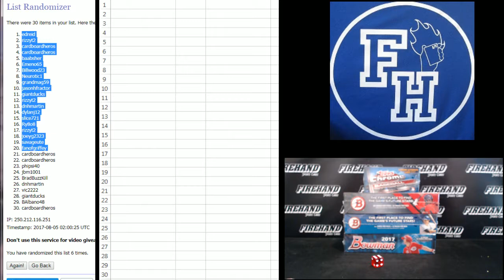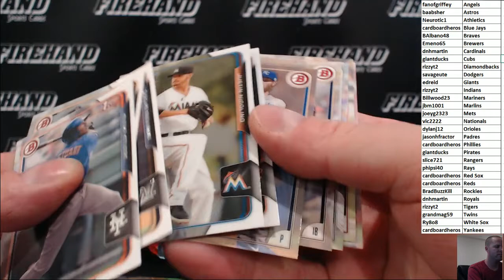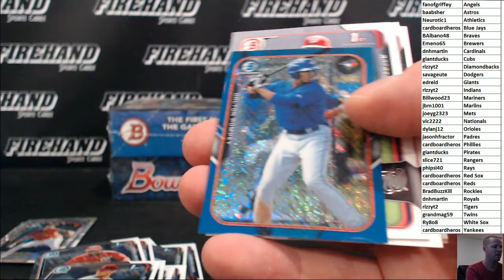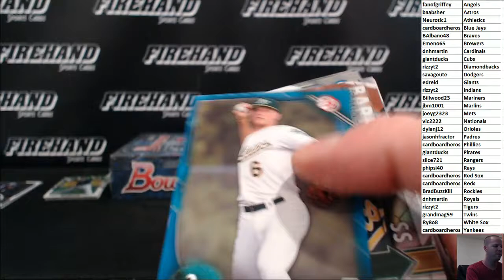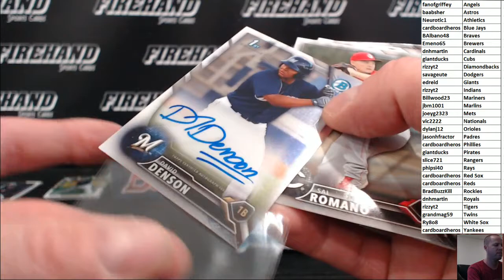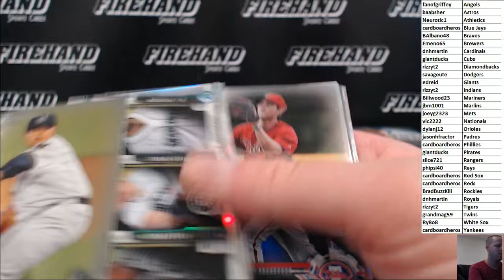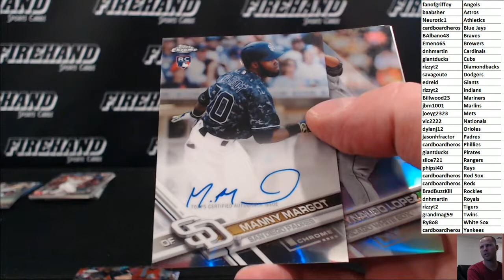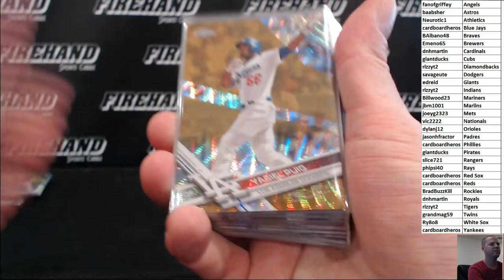Bowman & Topps Chrome Jumbo Baseball 4 Box Mixer Break #2 ~ 8/4/1`7